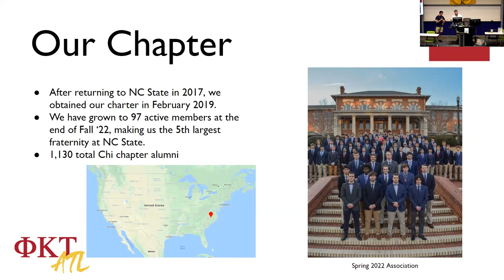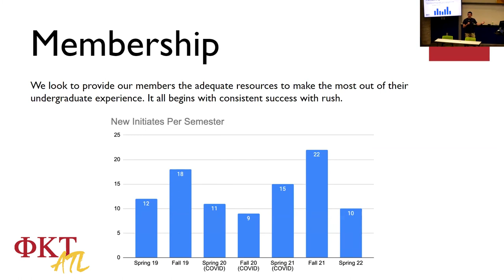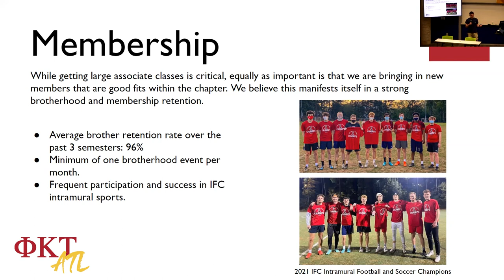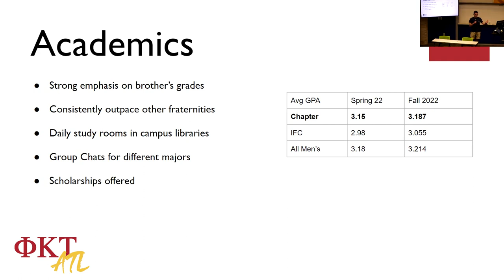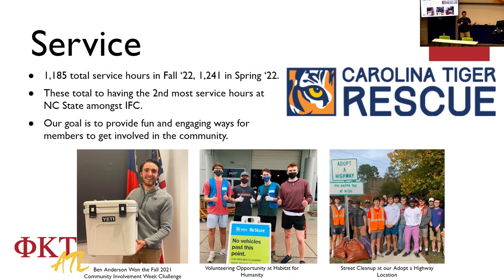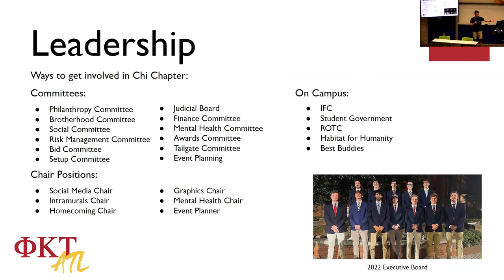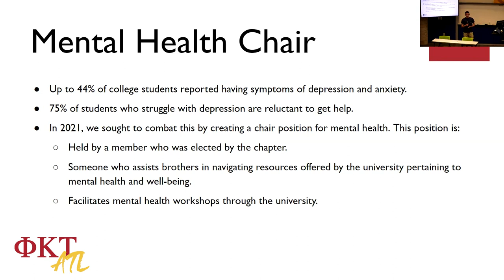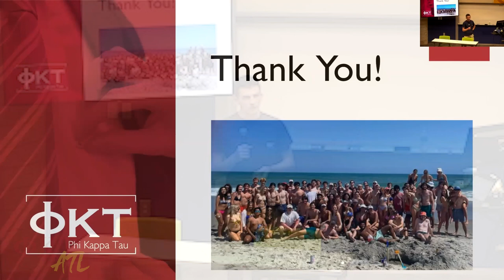Motivate Your Brothers to Become Best Chapter - John Wallace | Southeast Regional Conference 2023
On April 15th 2023, the Brothers of the Alpha Rho Chapter of Phi Kappa Tau independently organized and led the Southeast Regional Conference. This annual event began in 2002 and was last hosted by Alabama in 2020. All chapters in the region were invited to attend for free.  Participants were offered a  $85 (group discount)  2-night stay at a midtown hotel that included breakfast. The Grad Council and Chapter each contributed $1000. Additional funding for food, t-shirts, and other expenses was raised through individual donations, merchandise sales, and business sponsorships.